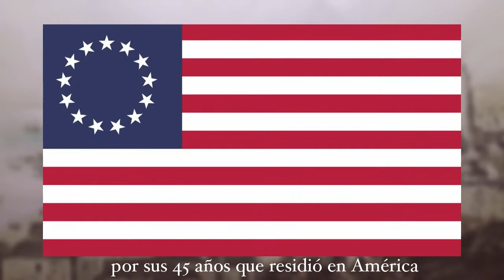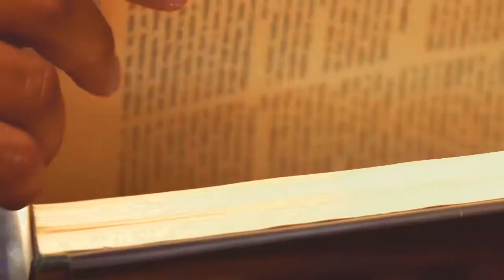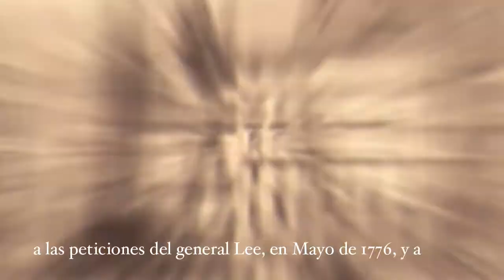Gov. Unzaga, US citizen of honor & first aids to birth the United States of America